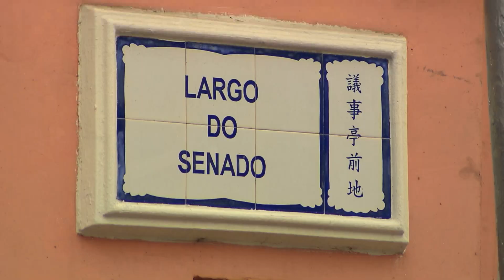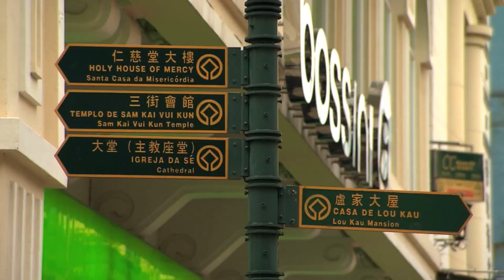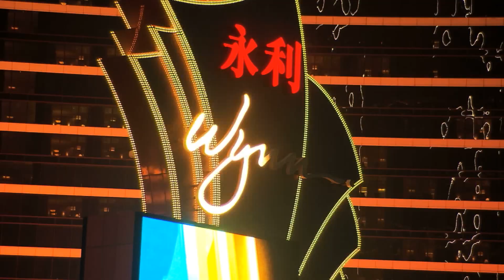Un recorrido por Macao, China: "Las Vegas de Oriente" | Deportes Telemundo | NBC Deportes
Video Oficial de Telemundo NBC Deportes.  Francisco Cuevas nos trae lo más destacado de la bien poblada ciudad de Macao, China en donde tomará lugar la pelea entre Manny Pacquiao y Brandon Ríos.